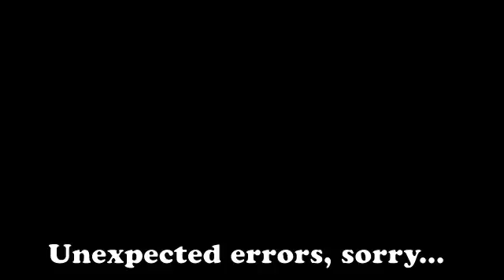Tearaway Unfolded #3 - Jump around!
Camikitten continues Tearaway, she gets to experience the jumping drums.

Sorry for the unexpected issues that arouse during the shoot.